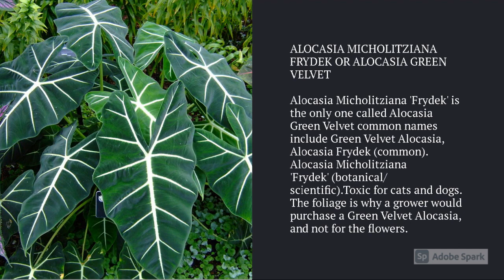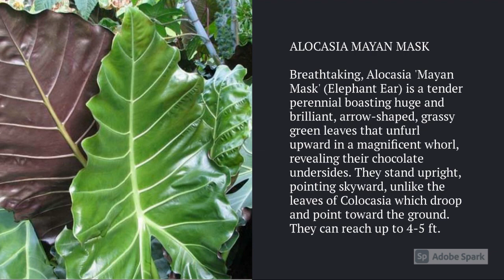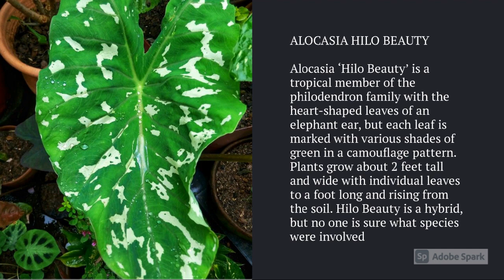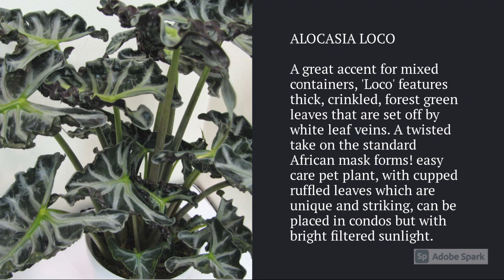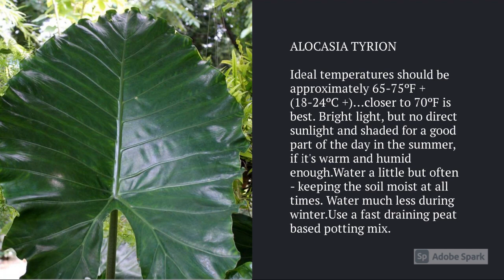Alocasia Varieties A to Z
► Alocasia Varieties A to Z, we're showcasing the different varieties of alocasia plants from A to Z. These exotic, tropical plants are known for their large, glossy leaves and stunning, arrow-shaped flowers. We'll be giving you a tour of our alocasia collection and sharing some tips on how to care for these beautiful plants. From the Amazonica to the Calidora, we'll be covering a wide range of alocasia varieties, so you're sure to find something to love. Whether you're looking to add some exotic flair to your garden or want to spruce up your home with a tropical touch, alocasia plants are a great choice.

Alocasia is a genus of rhizomatous or tuberous, broad-leaved, perennial, flowering plants from the family Araceae. There are about 90 accepted Alocasia species native to tropical and subtropical Asia and eastern Australia. Around the world, many growers widely cultivate a range of hybrids and cultivars as ornamentals. Wikipedia.

This unusual-looking houseplant will produce flowers on occasion, but it's not brought for this reason. When it comes to an Alocasia Plant purchase it's all about the unusual alien-looking leaves.
The impressive and stunning leaves are arrowhead or shield-shaped with large protruding white veins running through them which contrasts strongly with the rest of the dark green leaf.

Alocasia plants have leaves that grow to an incredible three feet in length! Without a doubt, these plants will be a showpiece in your houseplant collection and I highly recommend you consider adding some of the many Alocasia varieties to your home!

Please let us know which alocasia variety you have and which alocasia types you want to have? Post your comments and  Keep watching!

00:00 Alocasia Amazonica
00:14 Alocasia Green Velvet
00:24 Alocasia Zebrina
00:34 Alocasia Stringray
00:44 Alocasia Black Velvet
00:54 Alocasia Portodora
01:04 Alocasia Wentii
01:14 Alocasia Malaysian Monster
01:24 Alocasia Silver Dragon
01:34 Alocasia Tint Dancer
01:44 Alocasia Mayan Mask
01:54 Alocasia Plumbea Metallica
02:04 Alocasia Hilo Beauty
02:14 Alocasia Morocco
02:24 Alocasia Ivory Coast
02:34 Alocasia Melo
02:44 Alocasia Cucullata
02:54 Alocasia Triangularis
03:04 Alocasia Loco
03:14 Alocasia Lutea Sentea Golden
03:24 Alocasia Longiloba Grandis
03:34 Alocasia Watsoniana
03:44 Alocasia Sanderiana
03:54 Alocasia Amazonica Burgundy
04:04 Alocasia Black Magic
04:14 Alocasia Purple Cloak
04:24 Alocasia Tyrion
04:34 Alocasia Borneo